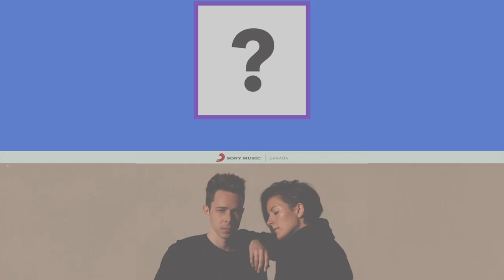WhoKnowsWho With Ria Mae & Dan Talevski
Ria Mae & Dan Talevski have collaborated on their new single "Too Close" and now we put them to the test to see WhoKnowsWho best!